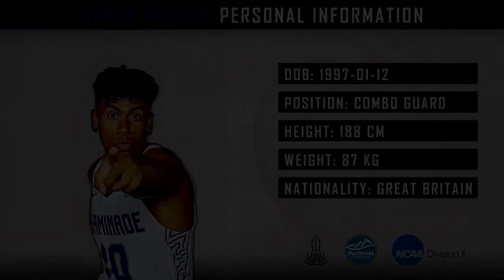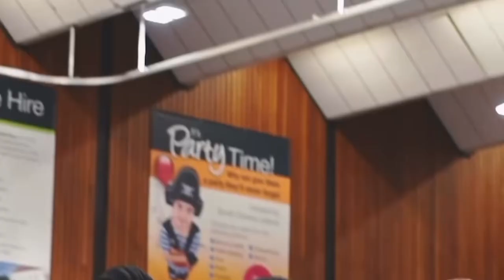Andre Carry a Ball 1